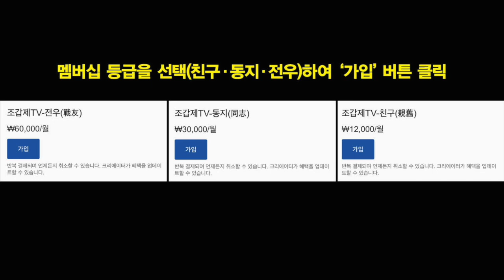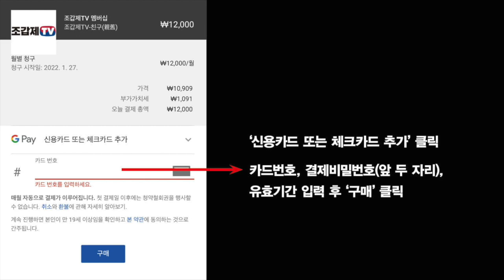윤석열 대통령의 호소 "피로 지킨 자유, 사기꾼에게 농락되면 안 된다"